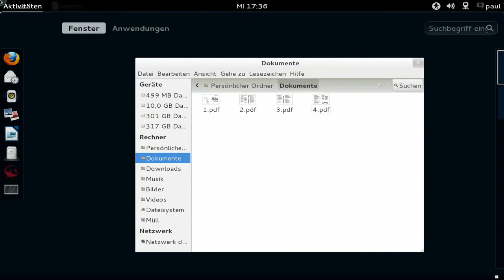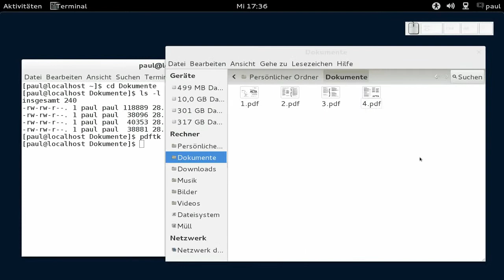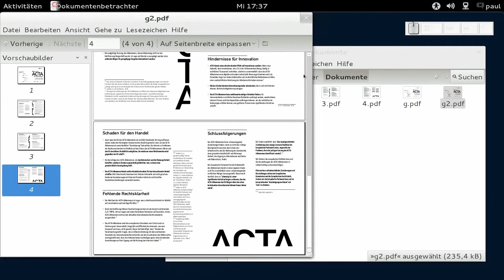mehrere PDF-Dateien verbinden - pdftk und pdfunite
mehrere PDF-Dateien verbinden - pdftk und pdfunite, Fedora 16